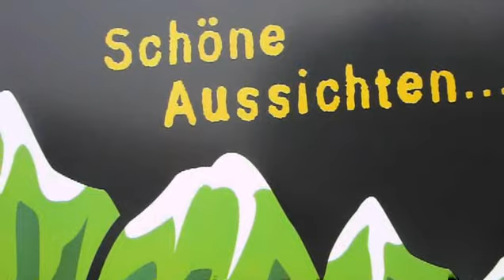Slowenien Kobarid Gleitschirmfliegen Mai 2007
Weil die Audiospur deaktiviert wurde, hier nur mit Ersatzmusik. Das Original habe ich unter 2007... noch einmal eingestellt, aber mit schlechterer Bildqualität...

Die Gegend ist total schön zum unkomplizierten Streckenfliegen!